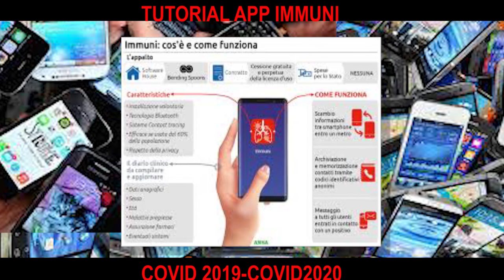IMMUNI APP TUTORIAL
Il primo Tutorial che spiega come usare l'applicazione IMMUNI